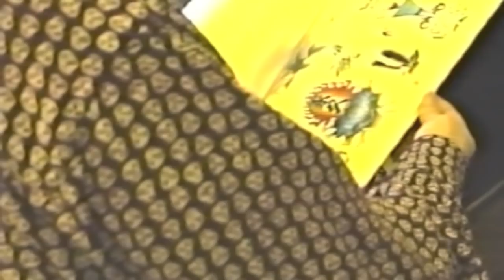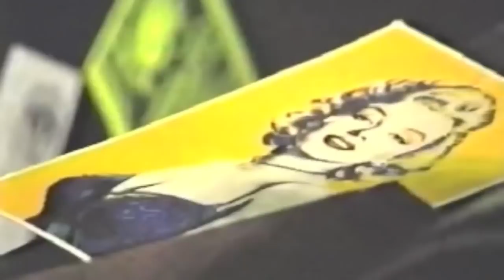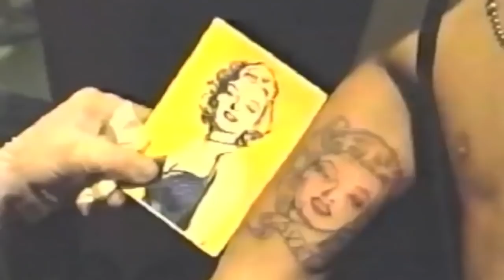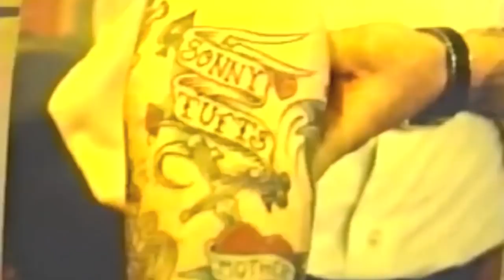Frisco Skin & Tattoo Ink featuring Daniel Higgs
Daniel Higgs, Freddy Corbin and Ed Hardy in an excerpt from 1990's FRISCO SKIN AND TATTOO INK